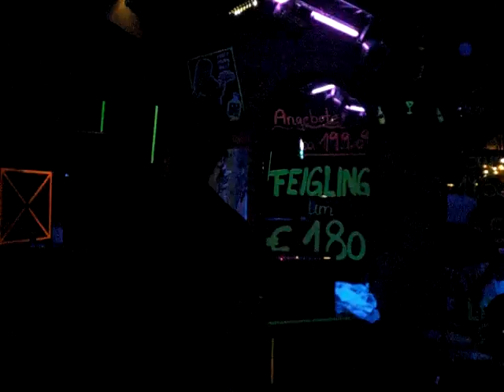Last Adherence - La la la (live @ Gabi)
Last Adherence with the song La la la feat. Hubi